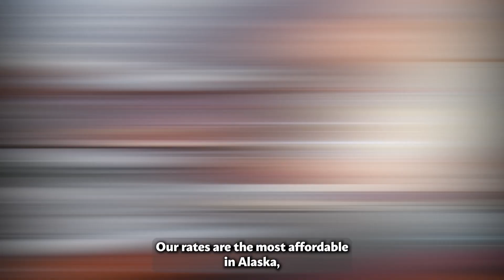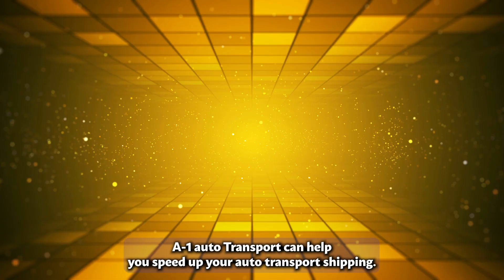Vehicle Transport in Juneau City And Borough, AK | Reliable Auto Movers Vehicle Shipping Made Easy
Find the best Juneau City And Borough, AK auto-shipping options in our blog post!

Do you want to take a road trip in your vehicle but don’t want to drive it to Juneau City And Borough, AK? You are in luck. We have the best solution for you - our car shipping company.

In this video, we are going to tell you all about our car transport services in Juneau City And Borough, AK. We are the best car movers in Juneau City And Borough, AK, and we have the proof. We have hundreds of satisfied customers who have trusted us with their vehicles.

Whatever you need regarding car transport in Juneau City And Borough, AK, we can provide it for you. We can even help you with auto relocation services in Juneau City And Borough, AK if you are planning on moving to Silver State.

And don’t worry about searching for “car transport near me in Juneau City And Borough, AK” because we are the best nationwide car transportation service that can ship your car from anywhere in the country.

Now, let’s talk about the important stuff - the prices. We know you are looking for affordable car transport in Juneau City And Borough, AK, so we offer the best rates for long-distance car transport in Juneau City And Borough, AK. We also have special discounts and offers for military and international car transport.

And let’s not forget, moving your car can be stressful, so we make it easy and hassle-free for you. We will help you prepare your vehicle for shipping and keep you updated during the car delivery in Juneau City And Borough, AK.

So sit back, relax, and get ready to learn all about our car transport services in Juneau City And Borough, AK. You will be impressed by how easy and fun moving your vehicle with us can be.